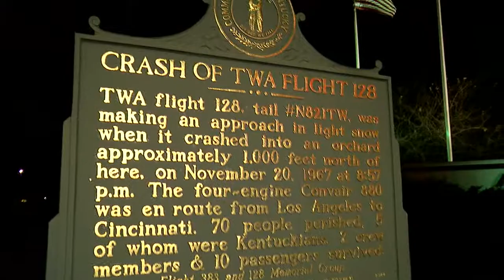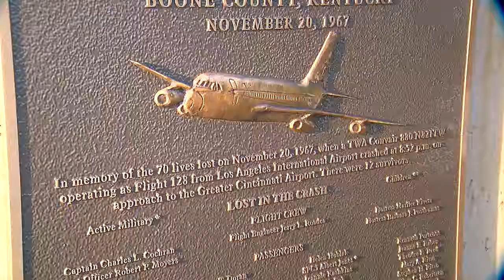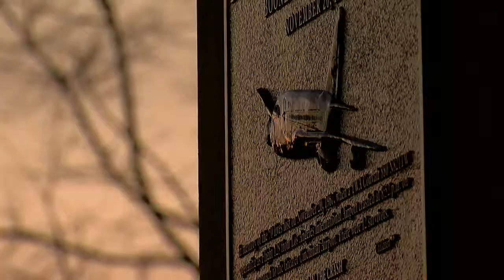50 Years Later: TWA Flight 128 Crash